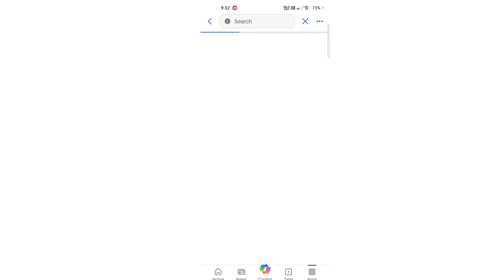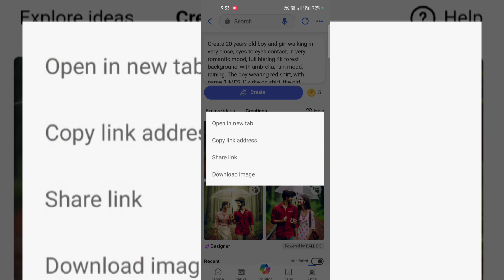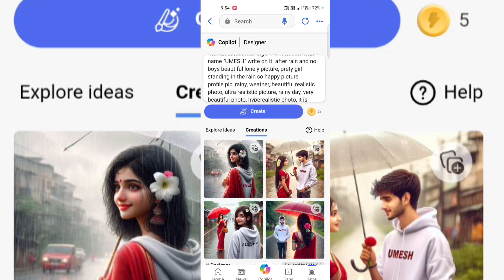Create Couple T-Shirt Name Video Editing Bing Ai Image Creator new trending couple ai photo editing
Create 20 years old boy and girl walking in very close, eyes to eyes contact, in very romantic mood, full blaring 4k forest background, with umbrella, rain mood, raining. The boy wearing red shirt, with name "UMESH" write on shirt, the girl wearing white printed kurti with white ankore leggi. girl hair is tied and kept on one side shoulder. They are looking so cute, indian, smiling, simple look very happy romantic mood

3D AI Image Generator
3D AI Photo Editing
3D AI Image Creator
3D AI Image Generator

People Often Ask Me
gf bf name video editing